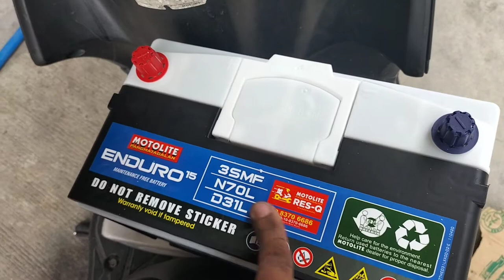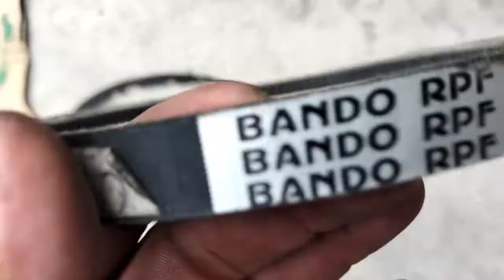Palit Battery at belt alternator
crosswind